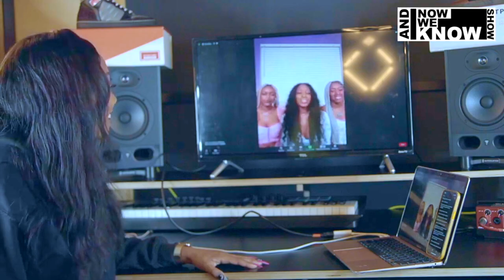ANWK Season 5 - Episode 27 Full Interview with Mako Girls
Skip Intro: 0:34

Come back next week for a new episode!

Interviews with musicians, actors, models, and other entertainers.

Follow Jonnie Kae:
@jonniekae (on all platforms)